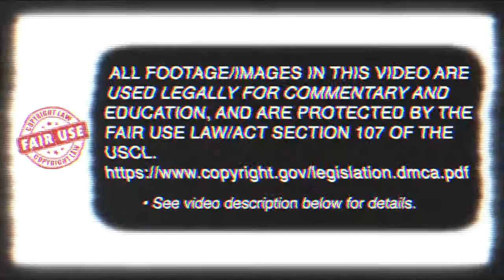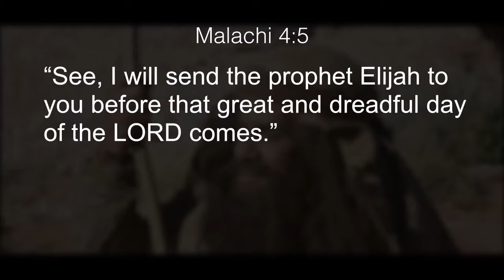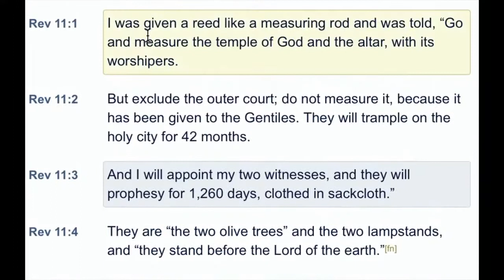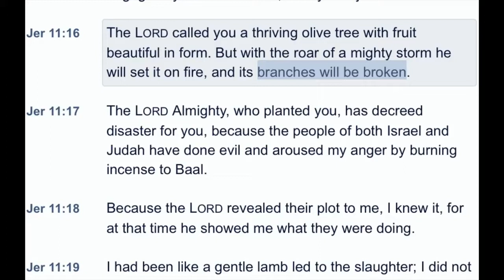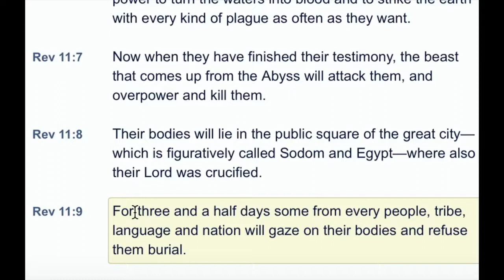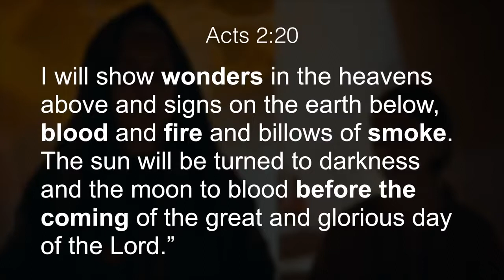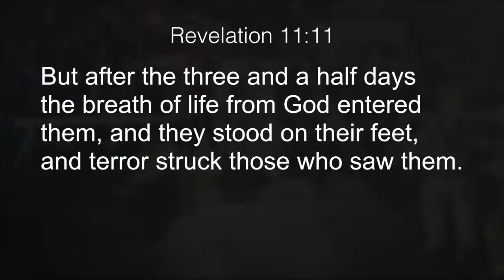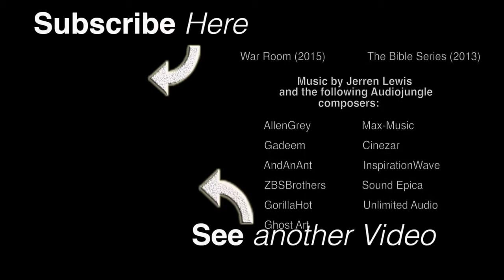The Two Witnesses - Christian Movie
Maranatha! The Lamb is coming. Repent and obey Him. The time is coming. He loves us so much that He give us time to repent and turned back to Him. Don't waste your time.